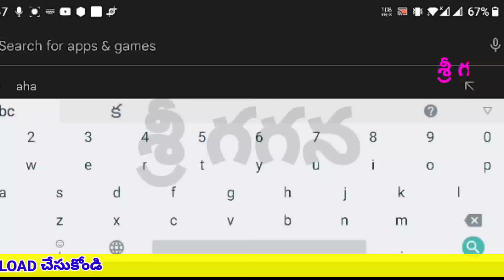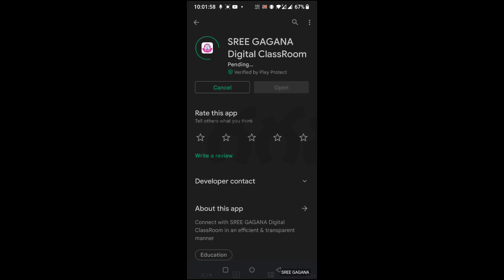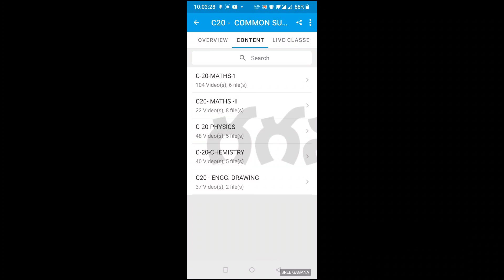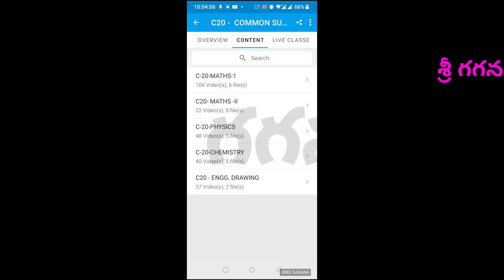C20-M-I, M-II, PHYSICS, CHEMISTRY, ENGG.DRAWING #VIDEO LESSONS @Rs99/- only DIPLOMA AP SBTET